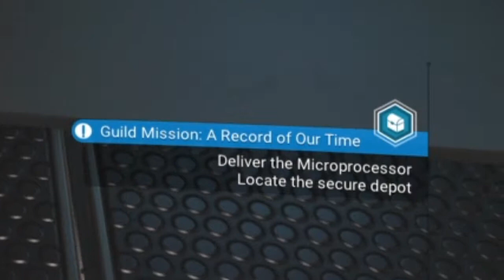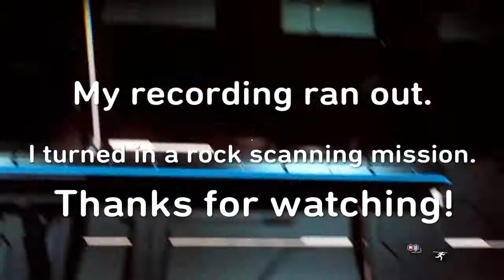No Man's Sky - 2 New Systems with Missions (creative)